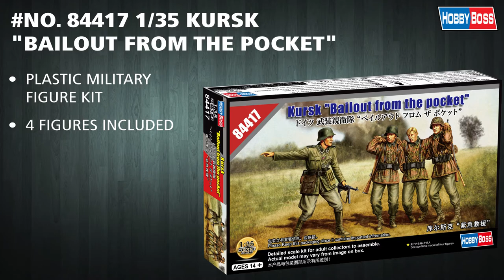Hobby Boss New Releases For September 2021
No. 85812 1:48 F/A-18E Super Hornet

•  100% NEW TOOLING
• Fuselage & Wing With Finely Engraved Panel Lines
• Finely Detailed Cockpit, Gear Cabin
• Crew Seats With Photo-etched Seat Belts And Harnesses
• Complete intake trunk
• Detailed after burner nozzle
• Nose section can be  opened to show radar assembly
• Detailed engine
• Exhaust nozzles with interior details
• Boarding ladder
• Variety of weapons

No. 81772 1:48 CH-47A Chinook
Features:
•  100% NEW TOOLING
•  Detailed fuselage w/accurate design
•  Detailed cockpit with instrument panel decals
•  Photo etched parts
•  Crew door & loading ramp can be assembled open or closed

No. 82929 1:72 48N6E of 5P85S TEL S-300PMU SA-10 GRUMBLE
•  100% NEW TOOLING
•  Accurate detail
•  Rubber tires

No. 84417 1:35 Kursk "Bailout from the pocket"
•  Plastic Military Figure Kit
•  4 Figures Included

No. 84418 1:35 German 20mm Flak 38 Early Waffen SS Crew
•  Highly detailed military figure kit
•  Box contains 4 figures
•  Flak38 not included

No. 84534 1:35 German Pz.BeobWg V Ausf.A
•  Refined Detail
•  Multi-slide Molded Hull And Turret
•  Individual Tracks
•  Photo Etched Parts

No. 84557 1:35 Leopard C2 MEXAS with TWMP
•  Two-directional Slide Molded Lower Hull & Turret
•  Individual Tracks Links
•  Photo-etched Parts
•  Copper cable
•  Chain
•  Mine Plough Unit with headlights
• Separately molded infantry radio
• Detailed diesel engine
• Movable tow hooks
• Individually molded smoke dischargers
• Positionable gun travel lock
• Separately molded pioneer tools